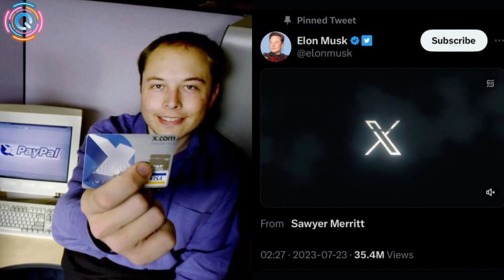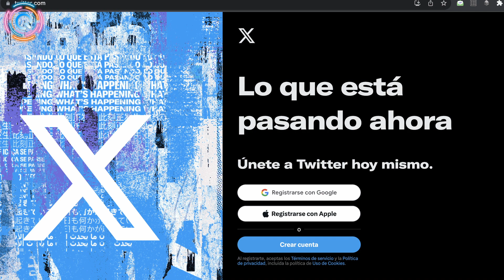¿QUE QUIERE HACER ELON MUSK? ¡NO ENTENDEMOS!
La App del pajarito cambió de dueño hace ya un tiempo, ahora cambia estrategia, y también logo... Pero sigue todo igual... ¿Por? ¿Qué pasa? ¡Que alguien nos explique!